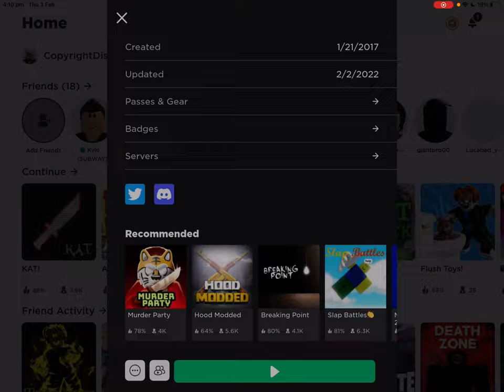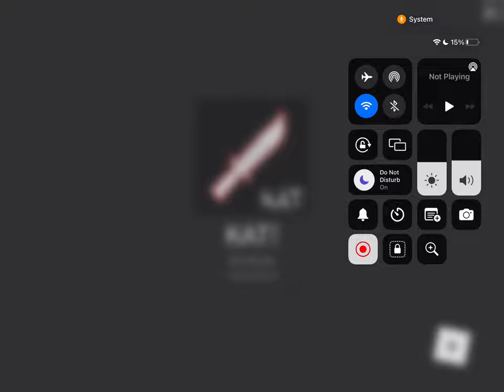Part2 of the teleportation glitch